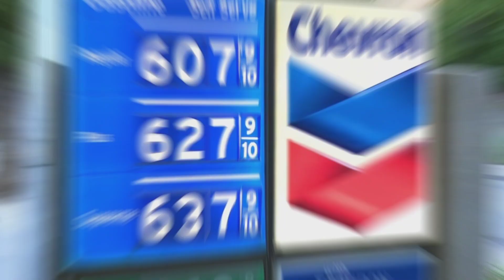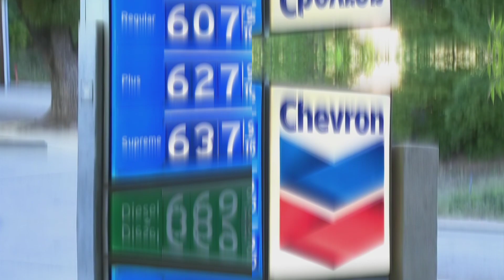Through A Trucker's Eyes- Introduction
Welcome to a brand new 48 part series where we explore the United States through a truckers eyes.

Let me know what I missed in the comments.

Use driver code REIALE